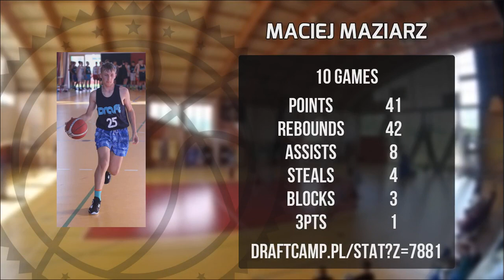Maciej Maziarz Player Mixtape DC84 Brzesko 2023